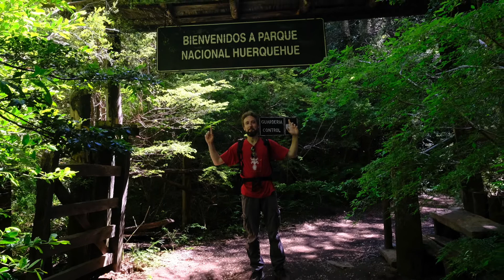South America Adventure Part 10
Путевые заметки о путешествии по Южной Америке с иллюстрациями.
Использование наушников улучшит восприятие атмосферы =)